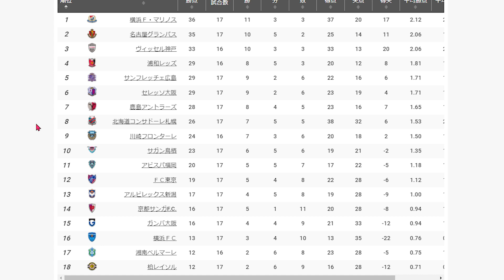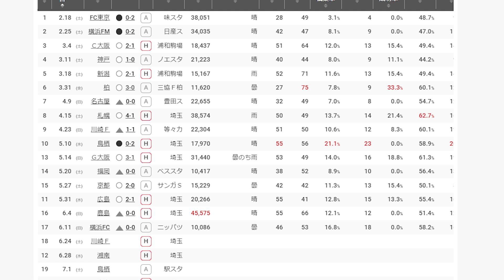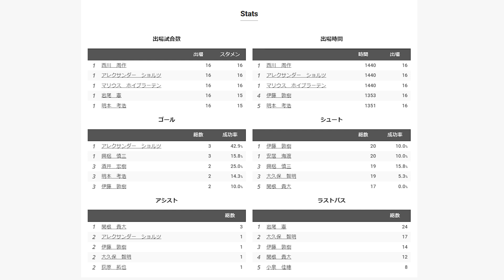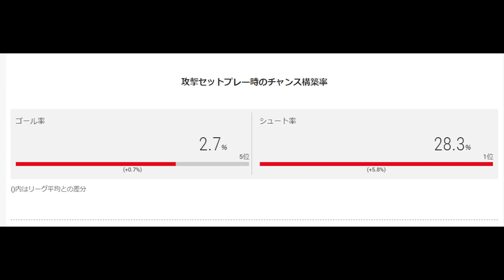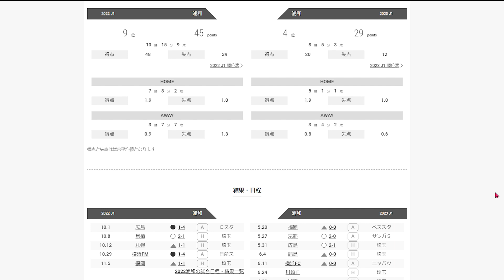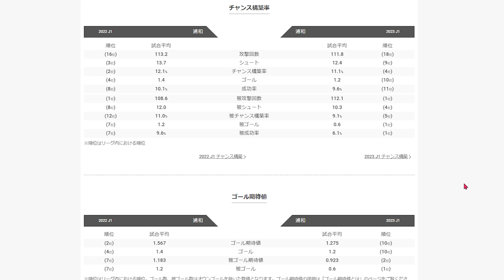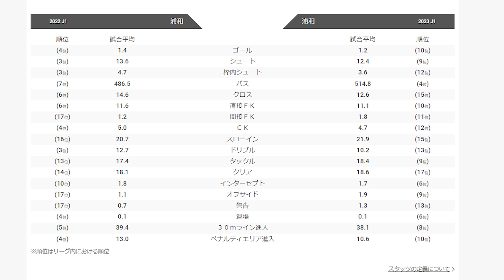【浦和レッズ】激動の前半戦！ACL優勝…リーグ優勝争い！リカルドとのデータ比較も！【Jリーグ】